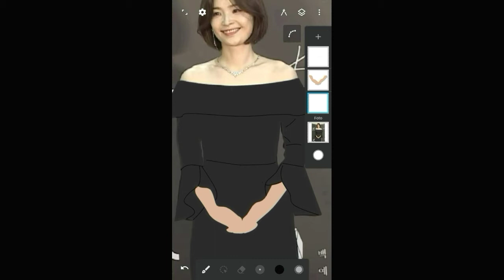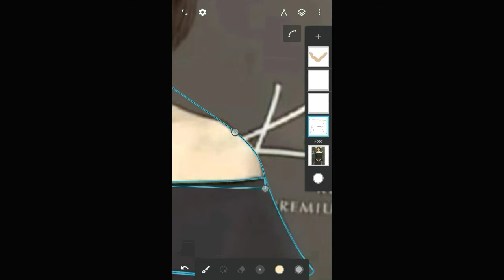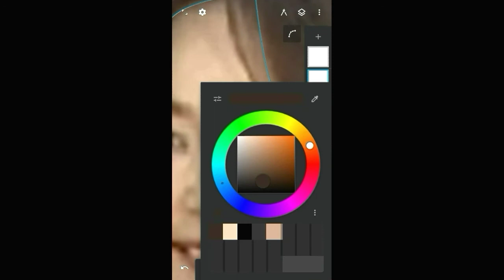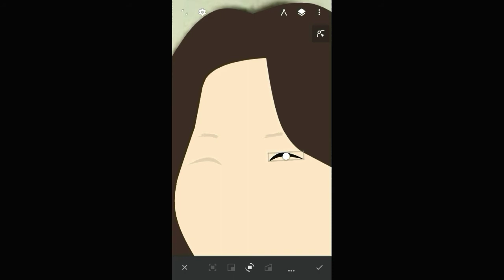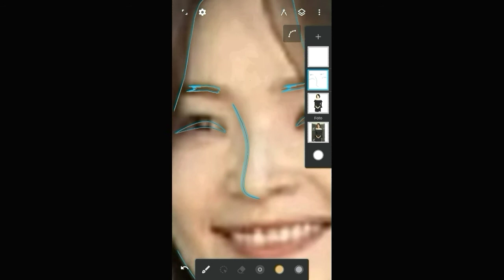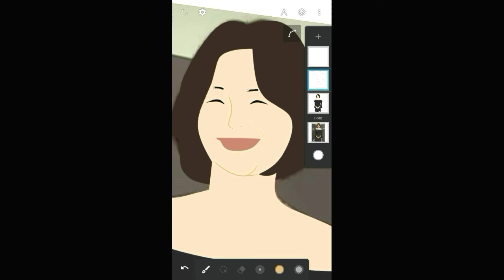Digital Art Jeon Mido II DRAWING MY VERSION || Hospital Playlist